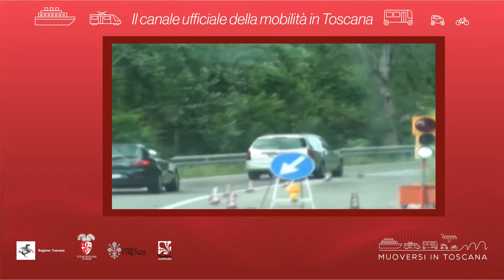Muoversi in Toscana - Edizione delle 10 del 12 marzo 2020